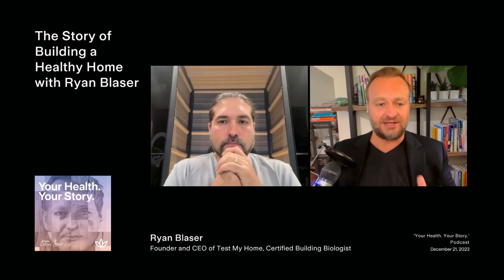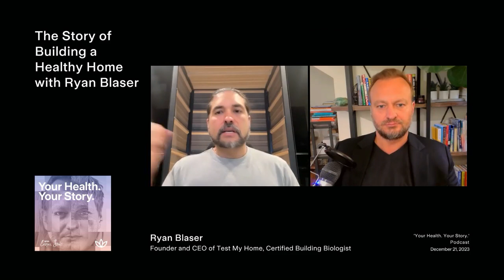The Story of Building a Healthy Home with Ryan Blaser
Your home should be a healing sanctuary. We spend about 62% of our waking hours in our homes and basically 100% of our sleeping hours there. So you'd think we would optimize our homes for health, but the opposite is often true. From invisible toxins to mold and EMFs, many of our homes are actually making us sick. Our guest today is someone who calls himself a building biologist as well as a functional medicine doctor for your home, and his mission is to improve the health and lives of all people, in all buildings and communities, everywhere, every day.

This is the Story of Building a Healthy Home with Ryan Blaser.